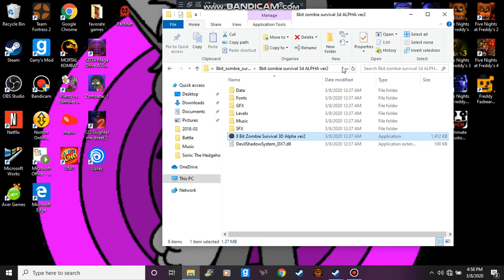8-bit zombie game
i don't actually know what is called

flash warning